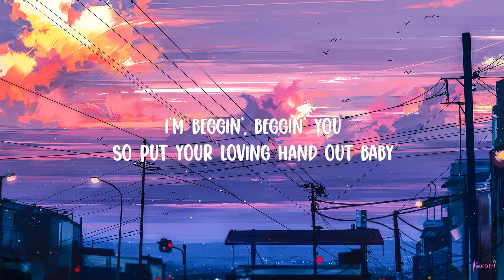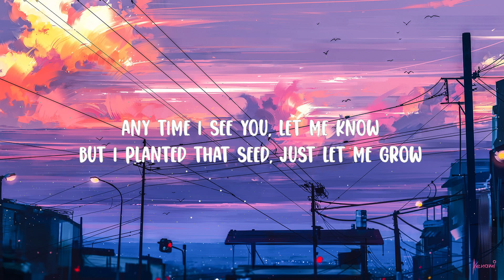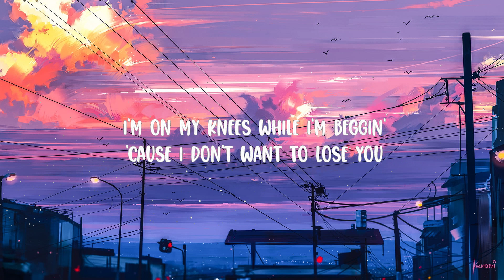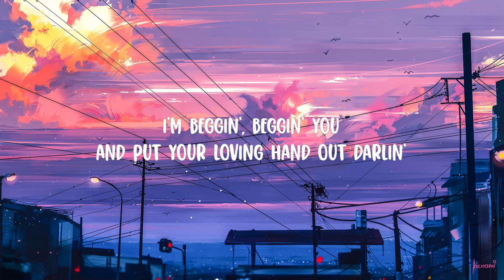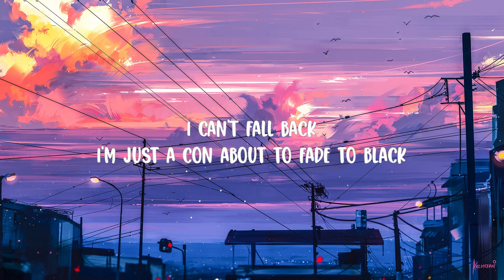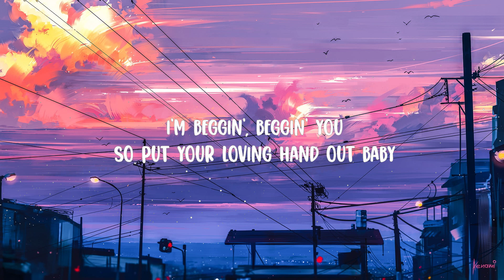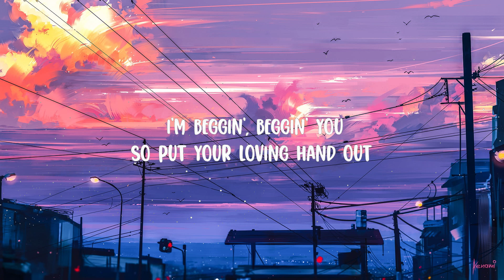Måneskin - Beggin' (Lyrics) | Top Best Song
(Lyrics):
[Måneskin]

[Måneskin]
Mhh ye-e-e-ah

Beggin'